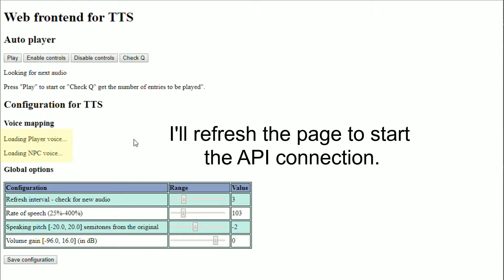Elite Dangerous TTS Project Update - Adding voices and changing voice texture